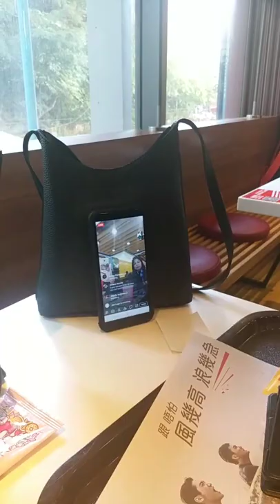MORNING BREAKFAST AT KFC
MIXEDVIDEOS